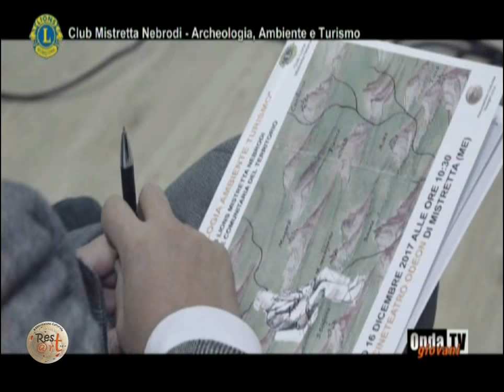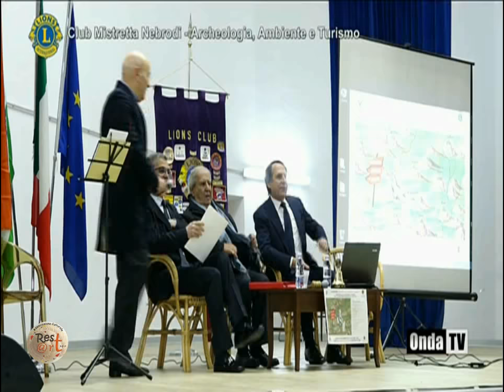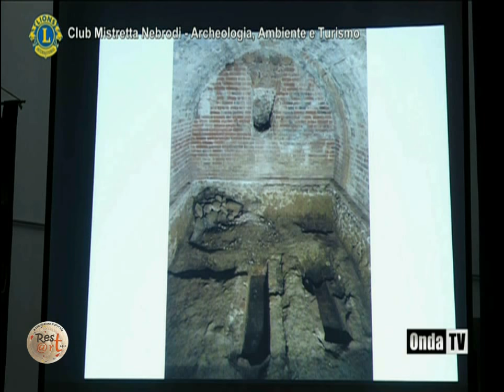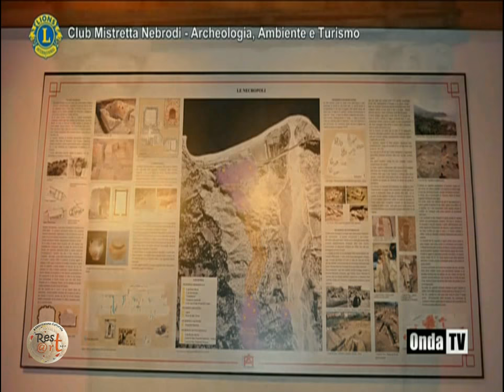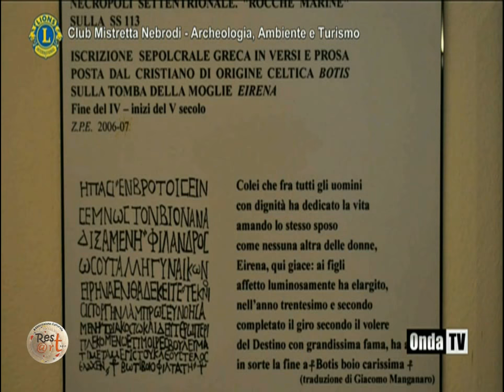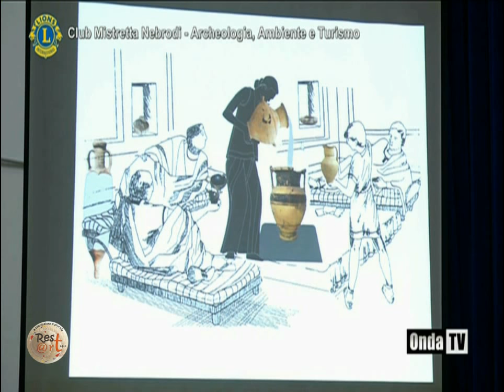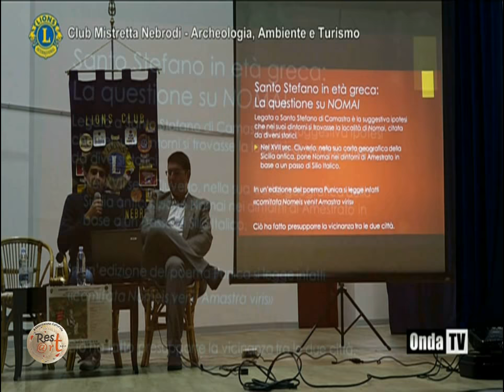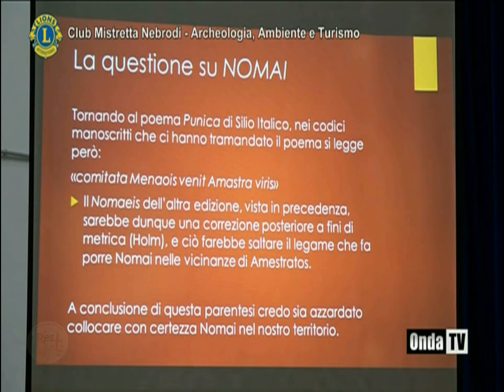Convegno "Archeologia Ambiente Turismo" per i Nebrodi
Ampia sintesi del Convegno organizzato a Mistretta il 16 dicembre 2017 dall'Associazione Culturale Rest@rt a.p.s. per il Club Lions Mistretta Nebrodi e trasmesso da OndaTV (canale 85 del digitale terrestre in Sicilia).